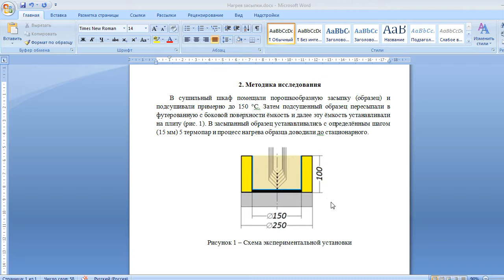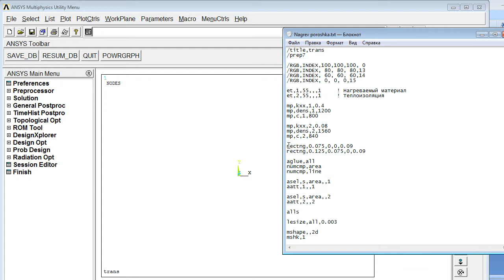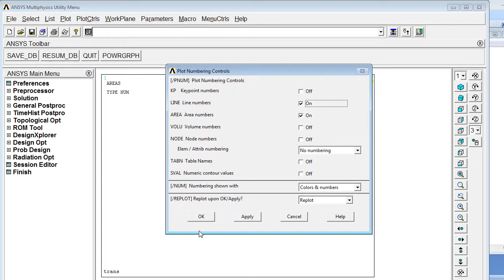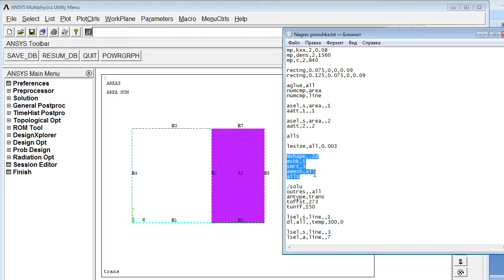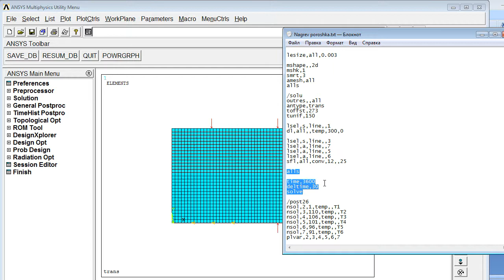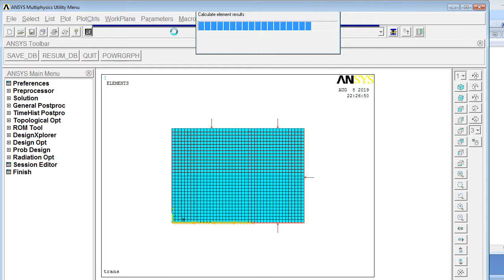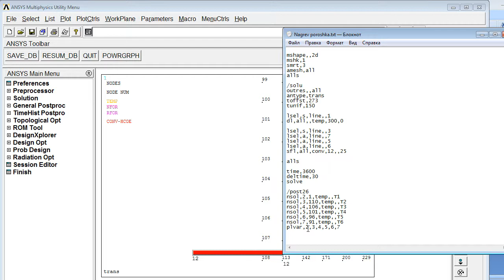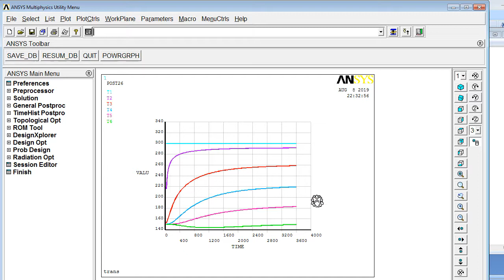Нагрев засыпки пошаговый разбор тепловой нестационарной задачи в пк Ansys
В ролике представлен нестационарный тепловой расчёт нагрева порошкообразного материала.